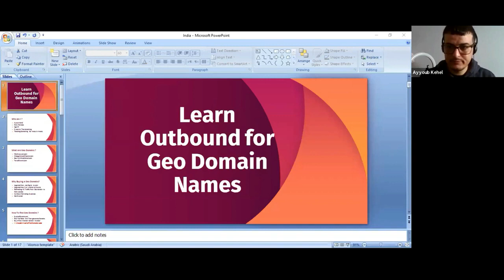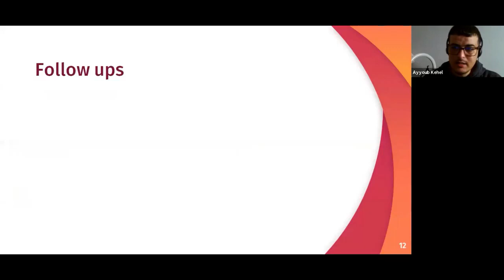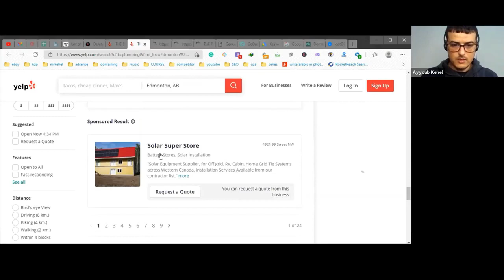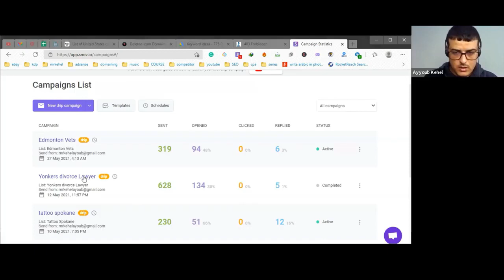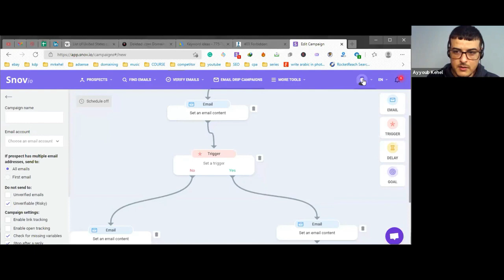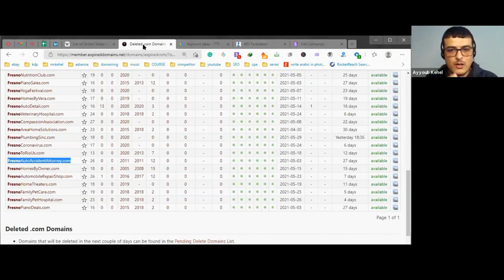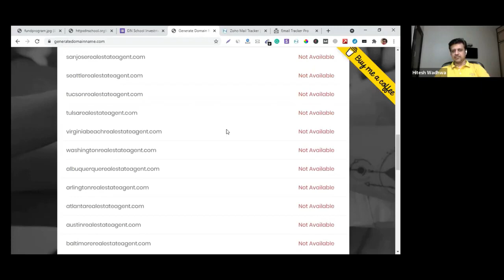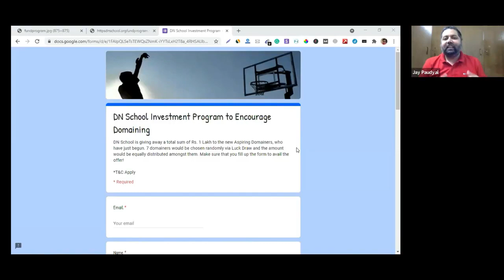How to Make money selling Geo Domains - Sell Domains Faster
in This Webinar you will learn how I sell Domains Every month Doing outbound marketing , you will see how  I sell Geo Domains , What Are the tools I use to do Lead generation and Also How to send and Automate to process of Sending Cold Emails